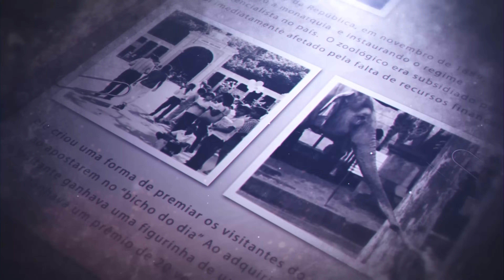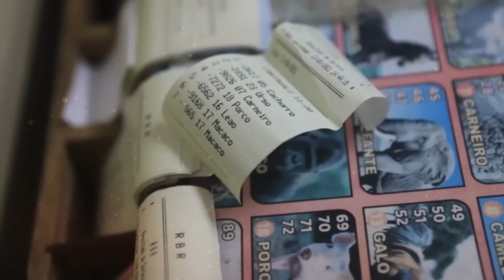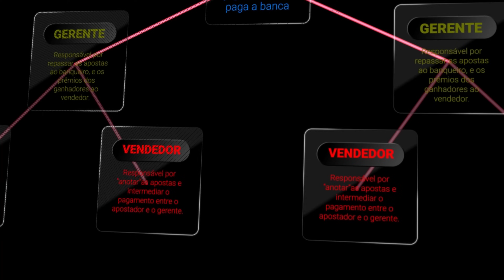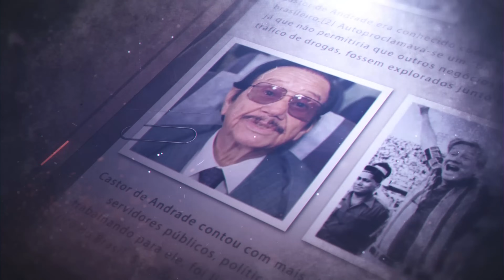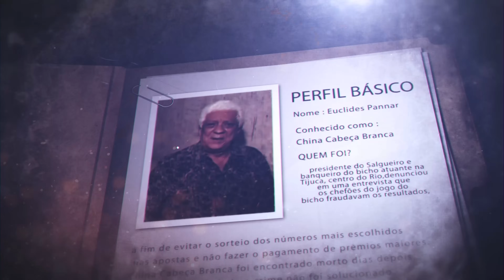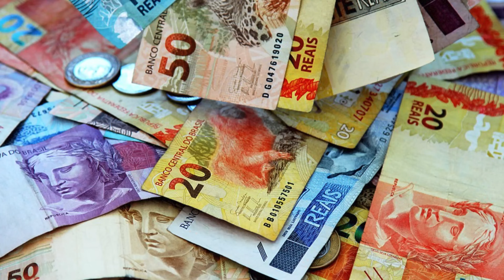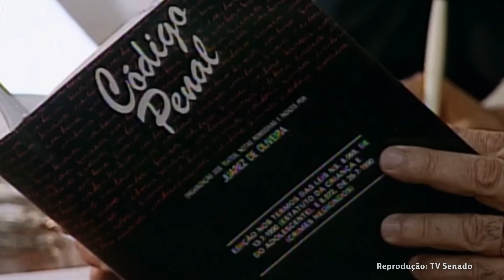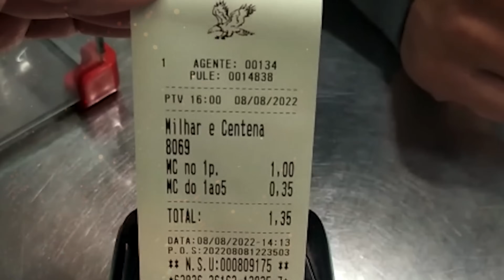O que é o Jogo do Bicho?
O Jogo do Bicho é visto pela lei brasileira como um crime de contravenção e, assim mesmo, ainda é um dos jogos mais procurados pelas pessoas, especialmente, de classes menos favorecidas. Conheça a história desta loteria, nascida no Brasil e que já ocasionou várias mortes.

ROTEIRISTA: Mozart J. Fialho / EDITOR DE VÍDEO: Otavio Junges / ILUSTRADOR (THUMBNAIL): Alex Katira /   DIREÇÃO DE FOTOGRAFIA e OPERAÇÃO DE CÂMERA: Francisco (Sombra) e Joakim Sousa / AUXILIAR DE ESTÚDIO: Pablwo Henryky / PRODUTOR: Thales da Guarda / DIREÇÃO DE ESTÚDIO: Carlos de Freitas /ÁUDIO e DIREÇÃO DE CENA E DE GRAVAÇÃO: Marlúcio Rezende / Danyllo Freitas / REVISÃO DE ROTEIROS: Maurício Moreira / CHEFE DEP. YOUTUBE: Wanessa Costa / PRODUTOR EXECUTIVO: Luiz Phellype Alves